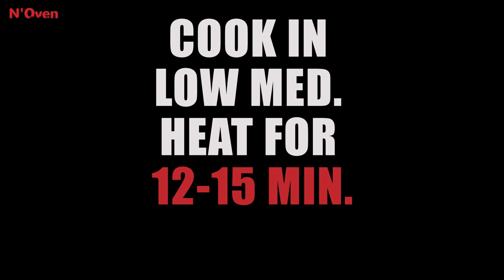RED VELVET CUP CAKE | EGGLESS & WITHOUT OVEN | EASY RED VELVET CUPCAKE RECIPE | N'Oven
INGREDIENTS & PROCESS:
BUTTER MILK PREPARATION :
¾ CUP MILK
2 TSPN VINEGAR
KEEP FOR 5 MIN.
¼ CUP BUTTER
¾ CUP POWDER SUGAR
1 TSPN VANILLA ESSENCE
BEAT UNTIL FLUFFY
1 CUP FLOUR
1 TSPN BAKING POWDER
½ TSPN BAKING SODA
2 TSP COCOA POWDER
SIEVE
POUR BUTTER MILK
1 TSPN RED GEL FOOD COLOR
1 TSPN VINEGAR
MIX
BRUSH OIL IN A CUP CAKE MOULD
PLACE PAPER IN MOULD
FILL THE MOULD ½ WITH THE BATTER
PLACE A PAN & WIRE STAND
½ CUP WHIPPING CREAM
1 TBSP SUGAR
BEAT
¼ CUP CREAM CHEESE
BEAT UNTIL FLUFFY
MAKE CREAM SWIRL
SPREAD SOME CAKE CRUMBS
1 TSPN VINEGAR

© N'Oven®